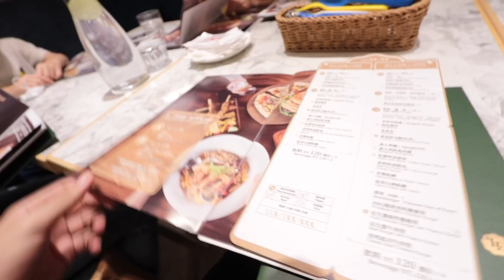跟老爸一家新店樂尼尼吃晚餐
訂閱彼得爸與蘇珊媽的頻道⬇︎